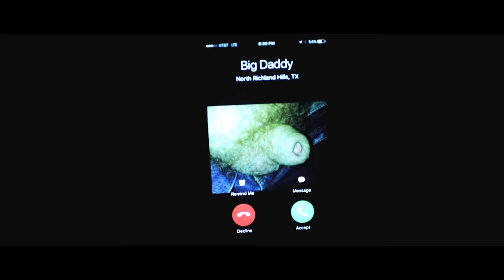THIEVES - EPISODE 5 - The Thieves Trip Out!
Dario Studios presents THIEVES.
A hilarious limited series about a group of stoners that steal from drug dealers.

Starring
Josh Mathis, Blake Pichon, Michael Campbell and Jayce Wierzbicki.
Directed by Carlos Suarez